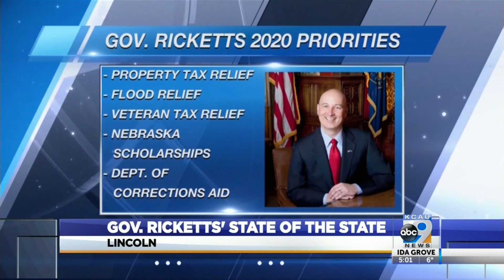Gov. Ricketts proposes aid for flood-damages in Nebraska’s State of the State Address